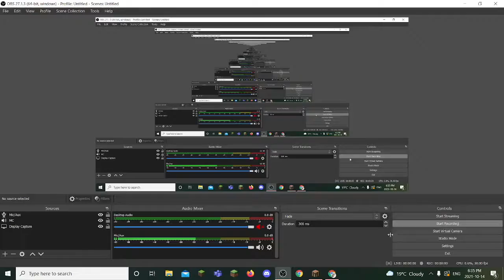New Minecraft Smp Esp:1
I made new Minecraft server with my friends. It worked better than it did last time. I started a war, and more I also help some people out!!!